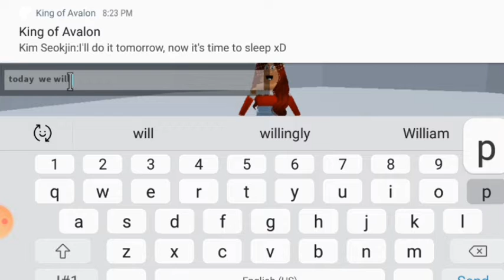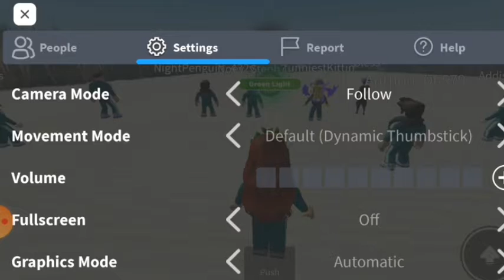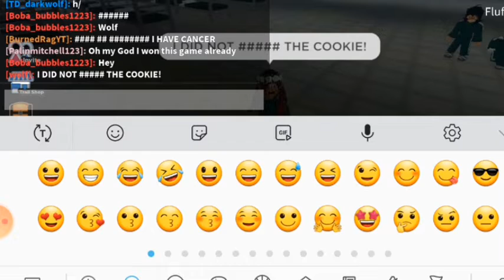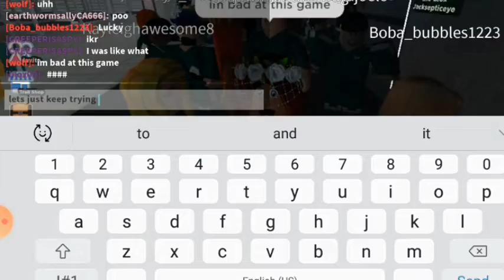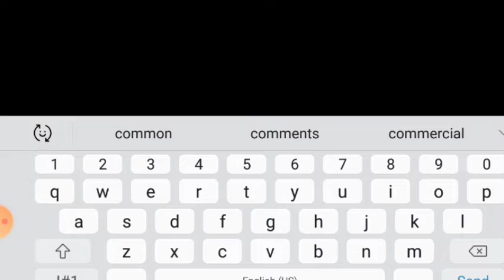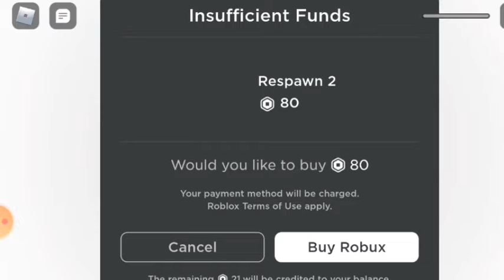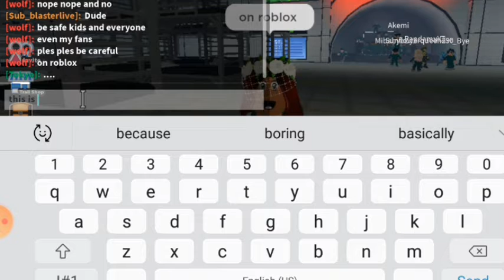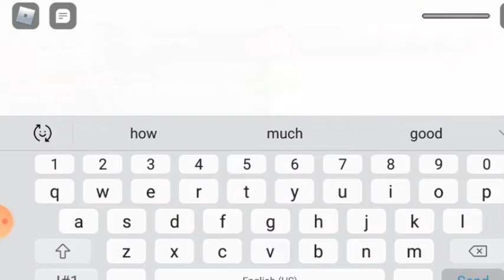playing squid games (stay safe kids and everyone)